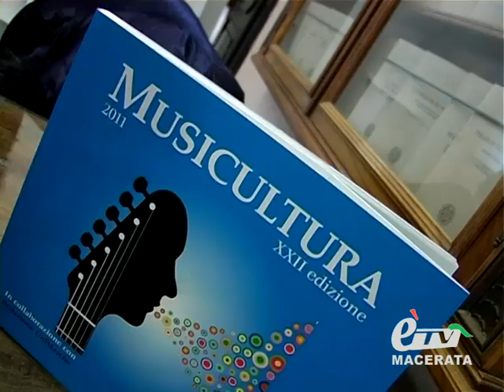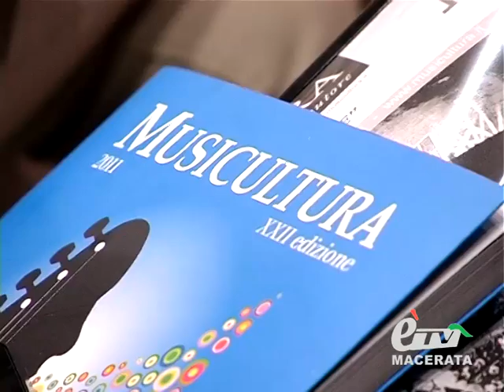diario TERESA DE SIO APRE LA XXIII EDIZIONE DI MUSICULTURA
Diario Maceratese 345. Teresa De Sio dà il via alle Audizioni live di Musicultura 2012. Servizio di Claudio Ricci.